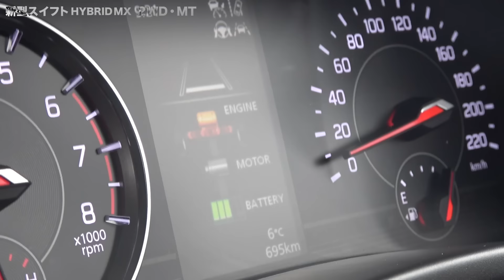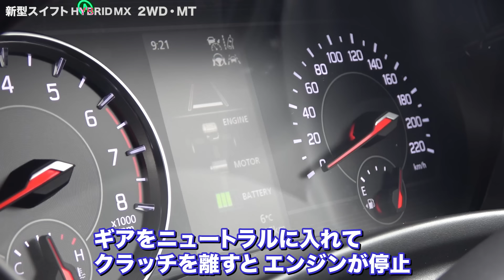【新型スイフトMT 前編】スイフトスポーツと乗り比べ【藤トモCHECK】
念願のスイフトMT初試乗です。
せっかくなのでスイフトスポーツと乗り比べ！

前編として、スイフトMTの試乗から。

★オンライン試乗・商談予約サービス【楽天Car試乗】